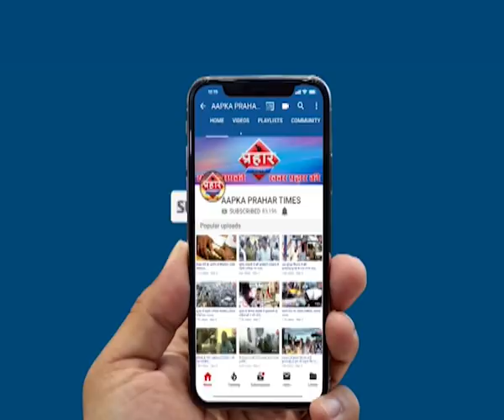फाउन्टेन हॉटेल पर मनपा ने की तोड़क कार्यवाई |islamuddin khan | Aapka Prahar Times -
कुछ दिन पहले फाउन्टेन हॉटेल पर हुई थी मारपीट

गांव वालों का इस हॉटेल पर रहा विरोध

मनपा ने इस होटेल पर की कार्यवाई